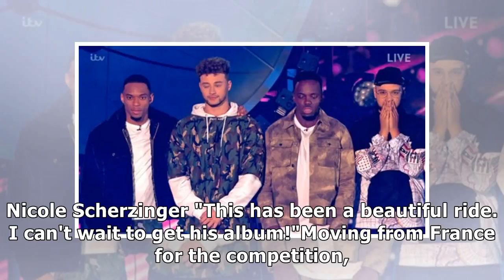X factor 2017 final two contestants revealed who went tonight?